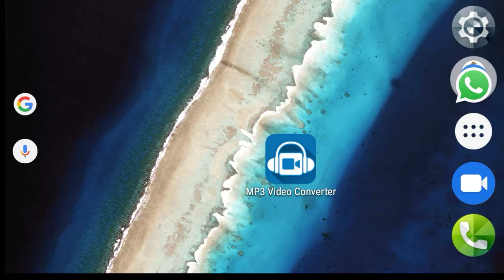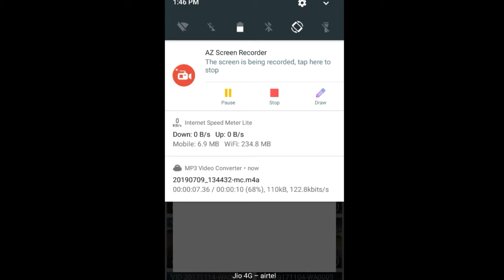How To Convert Video To Audio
how to convert video to audio and MP3.

LoL From me